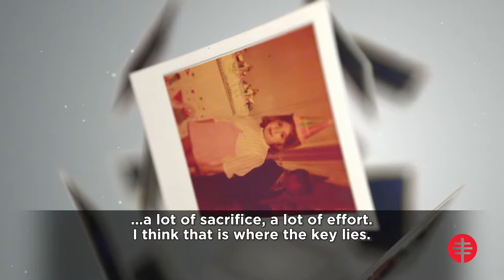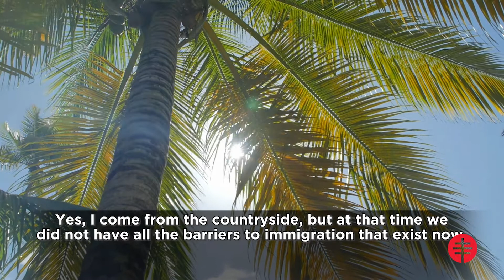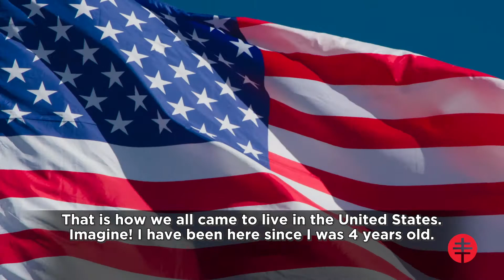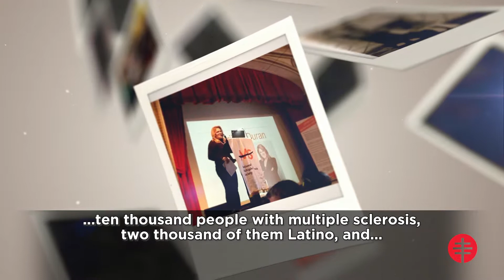SOMOS Latinas: Merijoel Duran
Many people wonder what happened to Merijoel Duran after she wrapped up a long career as a TV hostess. In a candid and revealing interview, the Dominican journalist talks with Denisse Oller about her beginnings, her concerns about health issues, her new projects, and even what many people don’t know about her despite a long stint in front of the cameras.